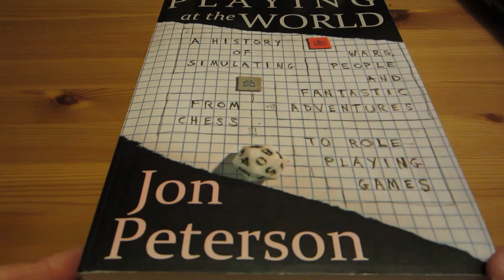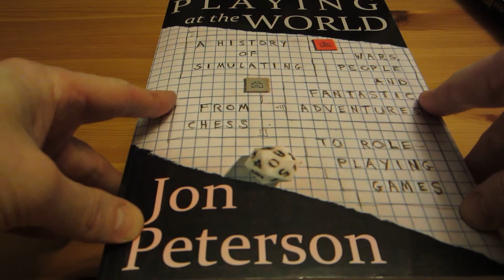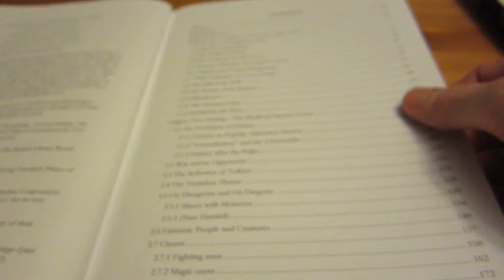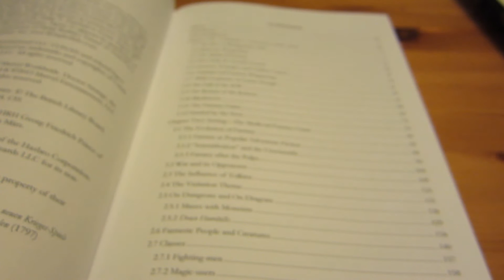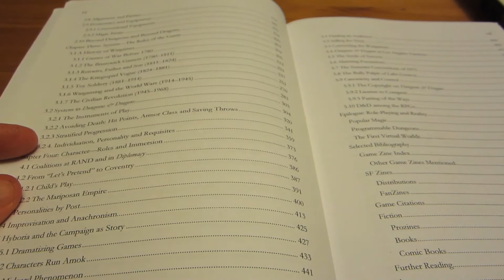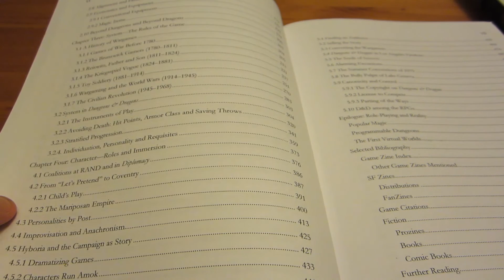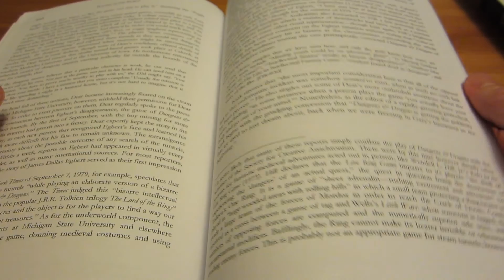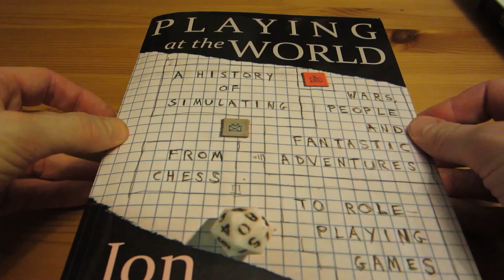Review: Playing at the World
This one took a while to read.